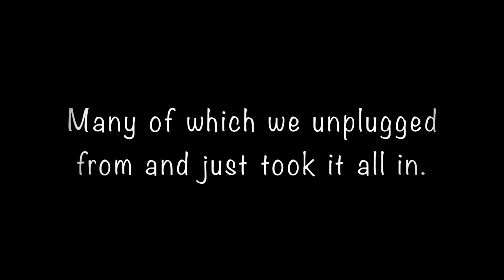Honeymoon 2019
Hello everyone this is just a short video dedicated to our honeymoon that took place in Cancun. Although it is short my husband and I wanted to share a small portion of those moments with you. Before our honeymoon, I got very sick and as you will see in the beginning I lacked energy. Despite the sickness, my husband kept me comfortable and smiling.  We hope to share many more amazing moments with you all. Thank you for your undeniable love and support.